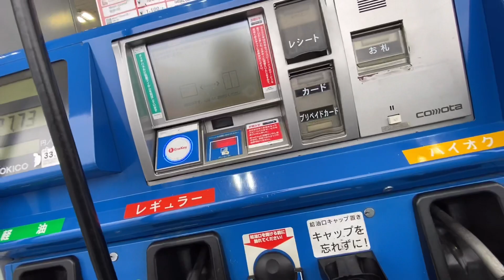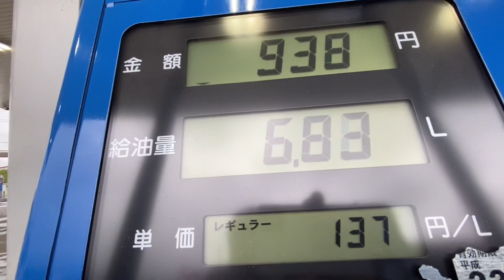弘前車載動画 寂しいおっサンの日曜日の過ごし方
日曜日はこんな感じでした。
動画にするほどの事じゃばいですが（笑）